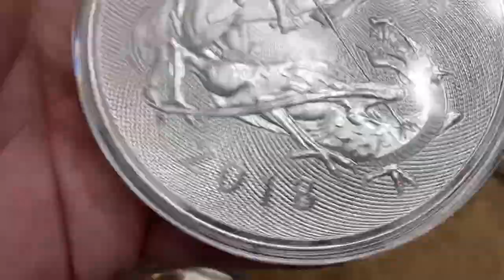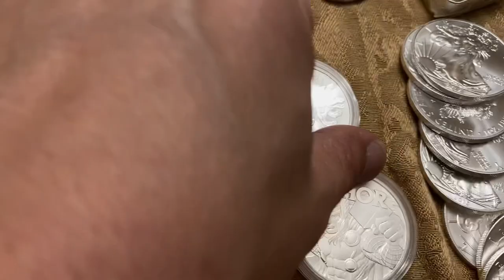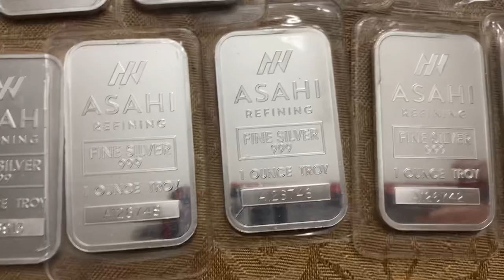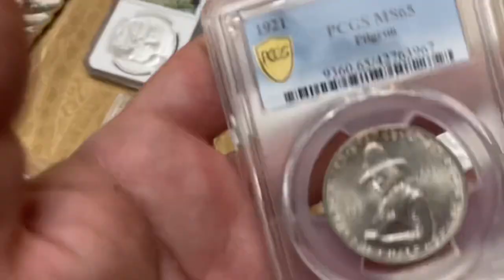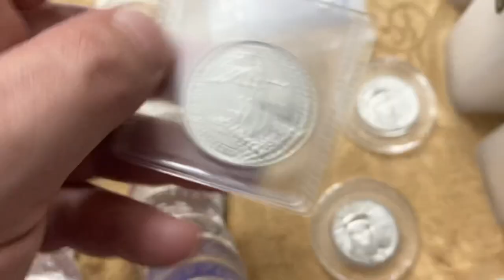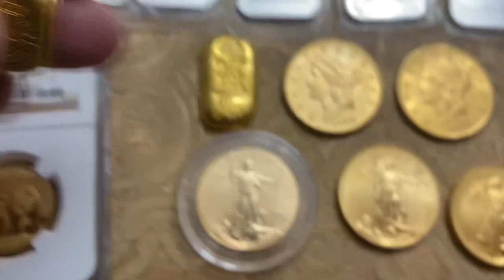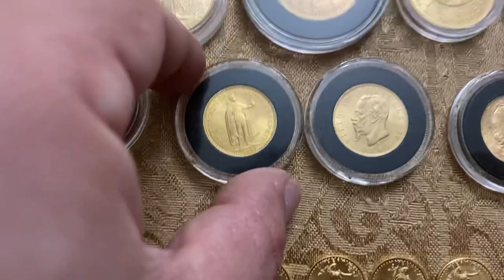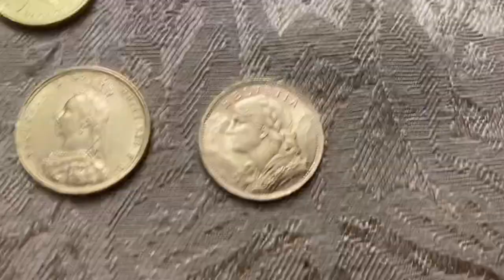10 Years of Silver Stacking Anniversary! Full stack video! 1250 ozs of Silver 45 ozs of Gold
After 10 long years of silver and gold stacking, here we are. 1250 ozs of silver and 45 ozs of gold later here is my full stack. In 2 shorts years I've managed to pay down all my debts, and in doing so I have been able to stack gold and silver twice as fast! In those 2 years since my last full stack video I've managed to add 700 ozs of silver and 40 ozs of gold, about $89,000 in total value, or $44,750 a year. I can honestly say a large portion of this accomplishment comes from paying off my massive amount of credit card debt I accumulated over the years. The advice I give in my videos isn't just for the sake of saying things, it stems directly from personal experience. Once I saw how much cash I was able to save by stacking gold and silver it was a done deal, regardless whether they go up or down. In 10 years I have experienced some nice gains, with minimal risks and to me this is why we stack. The sense of security or an "insurance policy" in case SHTF and the protection of your wealth. Carrying massive debt while stacking just didn't make sense after a few years I kept falling short of my goals for the year, or having to dip into my stack, total redundancy. Pay off your debt or at least get it to a manageable amount. Paying 15-25% interest vs the slow paced movements of gold and silver is a formula of failure, holding for too long during a time of struggle could also create a sense of attachment because most of us see our gold and silver as a "last resort" or a "just in case" type of holding, but trust me sell off what you can and kill the debt.

I appreciate all your support over the years, I hope I have inspired some, let's all grow together! Its not a race, its not a competition its our FUTURE!

✅ Robinhood FREE stock trading app, get a FREE STOCK just for signing up! $0 NEEDED!!

✅ Buy the 2021 Red Book to find out how much your coins are worth! Now on Amazon

✅ Purchase coin tubes for your American Eagles on Amazon

✅ Purchase half dollar storage tubes on Amazon